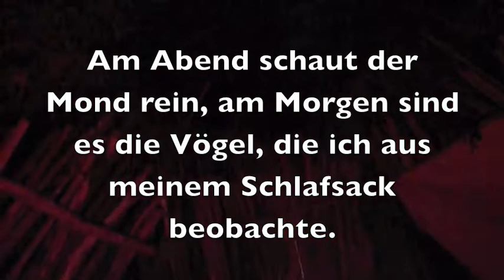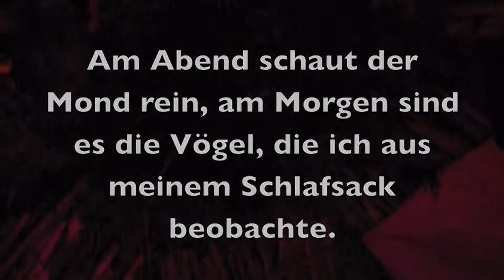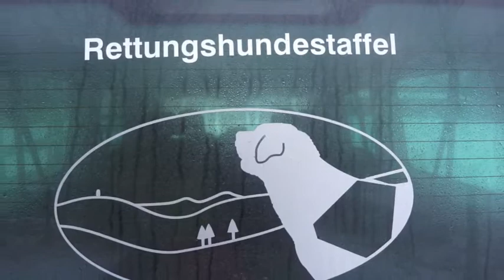Wintercamp Berga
Outdoor mit dem Hund